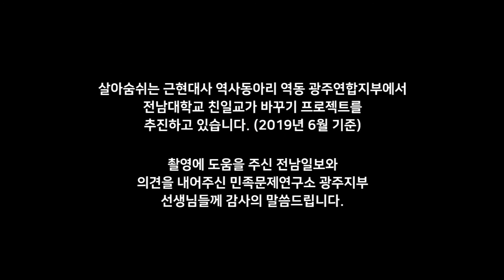임정수립 100주년을 맞는 올해, 여전히 주변에 남아 있는 일제 잔재들!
2019년은 3∙1운동, 임시정부 수립 100주년을 맞는 뜻깊은 해입니다. 여전히 우리 주변에는 일제의 잔재를 쉽게 찾아볼 수 있습니다. 그중에서도 친일교가가 가장큰 이슈가 됐었는데요. 역사콘텐츠 제작팀 '광희' 세 학생이 '친일교가 교체'에 대해 이야기 나누어 보았습니다.

Q.문제가 되고 있는 친일 교가는 무엇일까요?
Q.친일교가 교체, 당장 필요할까요?

*광희 : 전남대학교 학생들이 만든 역사콘텐츠 제작 동아리로 '광주의 희망'을 뜻합니다.
출연 = 팀장 윤동현, 리포터 이수민, 막내 김소연

*이 사업은 지역신문발전기금을 지원받았습니다